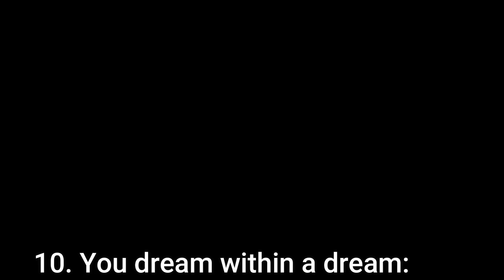Things Happen While We Sleep | What Happens When You Sleep - Brain Facts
What happens while you sleep?
What things happen while we sleep?
How to fall asleep fast? How to wake up easily in the morning? What sleeping position is best for your health.
Did you know that you have between four and six dreams a night, which is equivalent to about two thousand dreams a year? Two thousand, what an incredible number! Unfortunately, we forget 80% of all our dreams. At least we can understand what happens to our body when we are in the arms of Morpheus.

Because... We have all wondered at some point, what happens to my body while I sleep.

Does the body really sleep?

Is it being repaired or is it rather entering a phase of disconnection?

Do you want to know what really happens?

Well stay and watch the video, we explain everything!

Thank you for seeing us!

Things that happen while we sleep